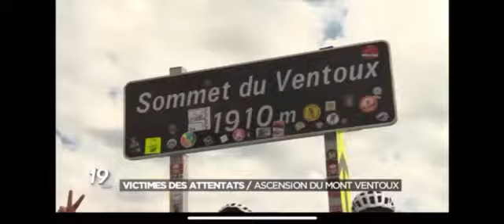RTBF - Reportage Mont-Ventoux - TogetherStronger